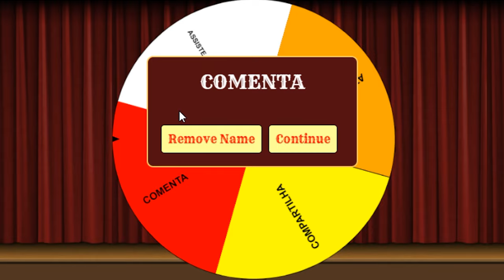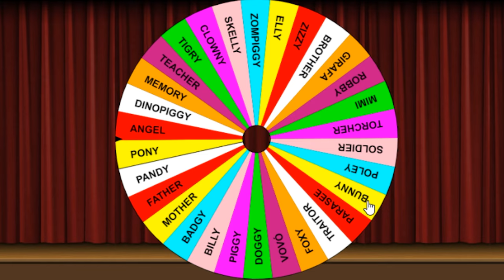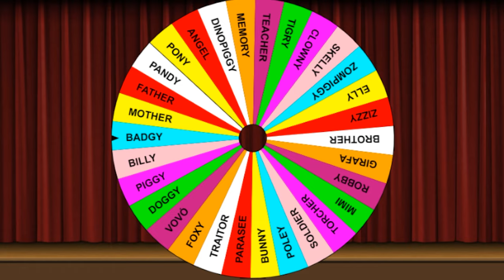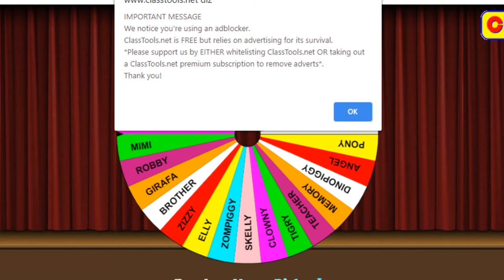Roblox - TROLEI TODO MUNDO COM COMANDO ADMIN NA ROLETA PIGGY😂